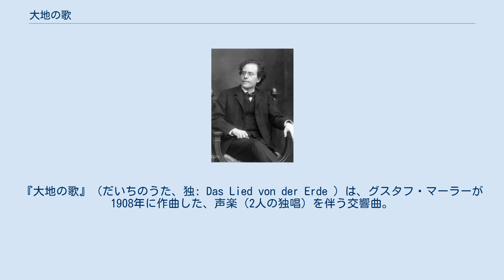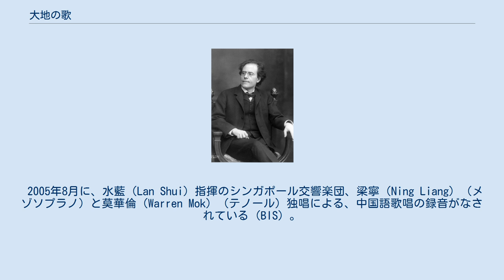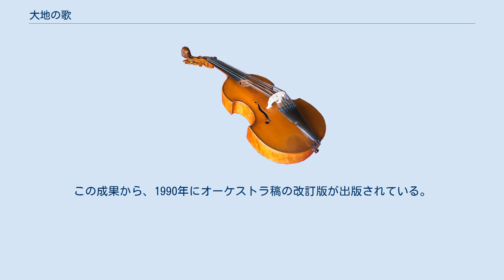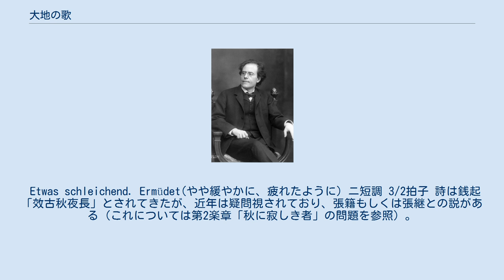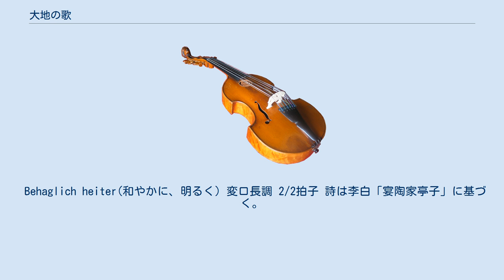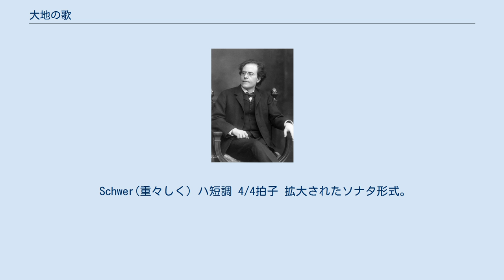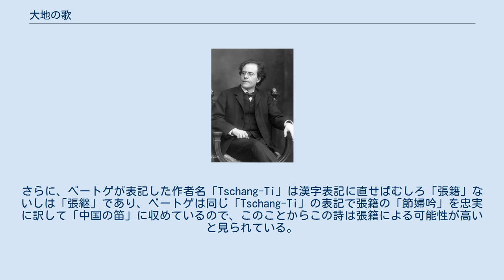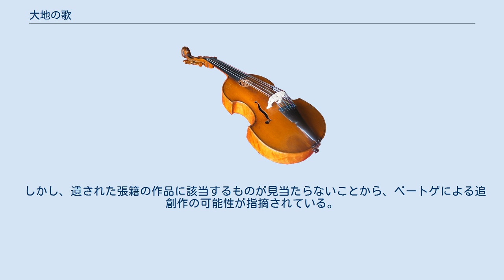大地の歌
『大地の歌』（だいちのうた、独: Das Lied von der Erde ）は、グスタフ・マーラーが1908年に作曲した、声楽（2人の独唱）を伴う交響曲。
連作歌曲としての性格も併せ持っている。
 「大地の歌」というメインタイトルに続き、副題として「テノールとアルト（またはバリトン）とオーケストラのための交響曲」（Eine Symphonie für eine Tenor und Alt (oder Bariton) Stimme und Orchester ）とあり、通常マーラーが9番目に作曲した交響曲として位置づけられるが、連作歌曲としての性格も併せ持っており、ピアノとソリストのための異稿も存在するため、「交響曲」と「連作歌曲」とを融合させた作品と考えられる。
交響曲としてはかなり破格の存在であり、「9番目の交響曲」であるという点も影響してか、マーラーは「第○番」といった番号を与えなかった（詳しくは第九のジンクスの項を参照）。
なお、ウニヴェルザール出版社から出版されている決定版総譜には「大地の歌」とだけ記されていて「交響曲」とは全く記されていないところを見ると、歌曲集としての重みも非常に強い。
 後にこの作品に影響を受けて、ツェムリンスキーの「抒情交響曲」や、ショスタコーヴィチの交響曲第14番が生まれている。
ペンデレツキは、ベートゲの詞による8楽章からなる「交響曲第6番『中国の詞』」（2008年-2017年）を作曲した。
 作曲は1908年。
6楽章からなり、テノールとアルト（またはバリトン）が交互に独唱をつとめる。
歌詞は、李白（悲歌行など）らによる唐詩に基づき、ドイツの詩人・翻訳家のハンス・ベートゲ（1876年1月9日 - 1946年2月1日）が自由に翻訳・編集した詩集『中国の笛』から7編の詩を選び、これをマーラー自身が適宜改変したものによっている。
 マーラーがベートゲの『中国の笛』に出会ったのは作曲の前年1907年秋（同書の出版は同年10月）と考えられるが、その年の夏、マーラーは長女マリア・アンナの死に遭い、自身も心臓疾患の診断を受けていた。
同年暮れには、10年間務めてきたウィーン宮廷歌劇場の音楽監督を辞任し、渡米するという転機を迎えている。
マーラーにとって、死が身近なものとなり、音楽活動だけでなく、実生活面でもヨーロッパとの訣別という心情があったと考えられる。
 こうしたもとで作曲された『大地の歌』は、前作交響曲第8番までの、音楽の多声的かつ重層的な展開によって獲得していた多義性は影を潜め、これに代わって、色彩的で甘美、かつ耽美的な表現が全面に打ち出されている。
書法的にも和声的・ホモフォニー的な進行が顕著になっている。
とはいえ、このような特徴は、すでに交響曲第8番や第7番でも萌芽的に見られていたものである。
 マーラーの作曲活動は、交響曲と歌曲が大きな柱となっているが、『大地の歌』はこの両者が融合された傑作として、マーラー作品のなかでは親しみやすい交響曲第1番、第4番とともに、早くから受容されてきた。
同時に、この曲から聴き取れる東洋的な無常観、厭世観、別離の気分は、つづく交響曲第9番とともに、マーラーの生涯や人間像を、決定的に印象づけるものとなっている。
 なお『大地の歌』という日本語の訳題について、柴田南雄は「おそらく前記レコード（1939年に日本で発売されたブルーノ・ワルター指揮のレコード - 引用者註）発売時の邦訳であろうが、時期からして、パール・バックの『大地』を踏まえて付けられたのは疑いない」と断定している。
 2005年8月に、水藍（Lan Shui）指揮のシンガポール交響楽団、梁寧（Ning Liang）（メゾソプラノ）と莫華倫（Warren Mok）（テノール）独唱による、中国語歌唱の録音がなされている（BIS）。
 本作の世界初演は1911年11月20日、ミュンヘンにて、ブルーノ・ワルター指揮、カイム管弦楽団（ミュンヘン・フィルハーモニー管弦楽団の前身）によって行われた。
この年の5月にマーラーはこの世を去っており、マーラーの弟子であるワルターが指揮を担当することとなった。
ワルターはその時の思いを自叙伝『主題と変奏』において「…『大地の歌』の初演は最も貴重な芸術上事件として生涯忘れることはできない。それは、マーラーが残してくれた、私自身にとっても極めて大事なこの作品の初演の責任を感じていたことで...